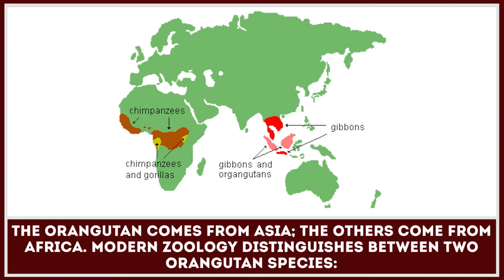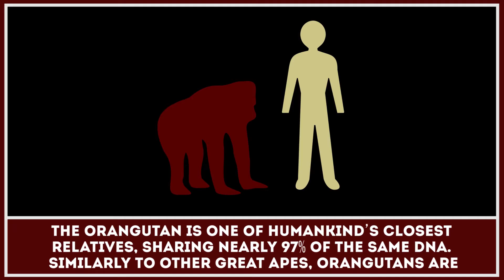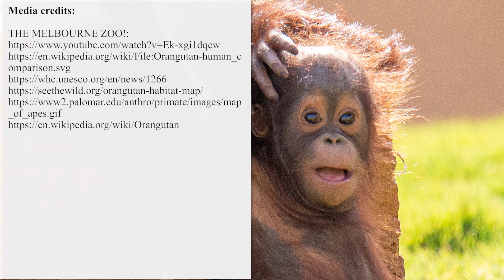Interesting Facts about Orangutans: Important Info and Data on Great Apes for Learners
Today known as the animals that call the rainforests of Borneo and Sumatra their home, the habitat range of orangutans used to span a territory much bigger than modern lands of Indonesia and Malaysia. These animals used to be found in the lowland forests of Southeast Asia and South China but today their population is only a fraction of it was before, so the range occupied by these endangered animals is much smaller.

Sometimes referred to as "man of the forest", orang-utans are strongly-built representatives of great apes that can be easily distinguished by their shaggy reddish fur. Modern zoology distinguishes between Bornean and Sumatran species of this mammal. They slightly differ in their appearance and behaviour but have a lot of common traits. These are mainly tree-living animals that have a series of adaptations that let them spend most of their time on the trees and satisfy most of the needs in food (since they are omnivores, they consume fruit, leaves, honey, insects, etc), water, and interactions without descending to the ground.

This video presentation contains basic information and fun facts about great apes that could be useful for scholars who are conducting a report on zoology or learners who want to expand their knowledge about apes in general and orangutans in particular.

Other videos that contain interesting information about animals for students and adults can be found
List of all key points mentioned here:

- habitat and living range of this mammal;
- special traits of orangutan species and sub-species;
- dietary preferences;
- animal size and physical traits;
- communication and ground living;
- morphological differences between males and females;
- place in the animal intelligence rating.